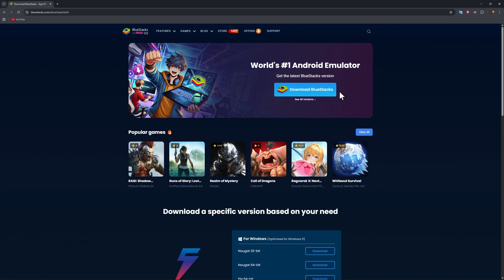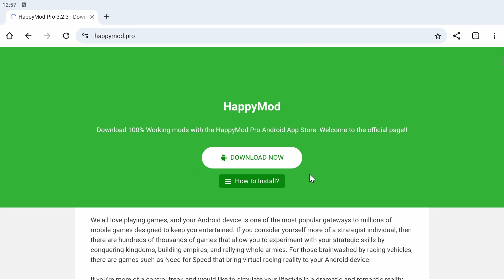How To Download HappyMod On PC | Updated & Easy Method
How To Download HappyMod On PC

Looking for a guide on ow to install HappyMod on PC? In this video, we'll guide you on how to download HappyMod latest version.

✅ Try vidIQ for FREE👍 - The Only Tool We Use to Help Optimize, Rank and Boost All of Our Videos